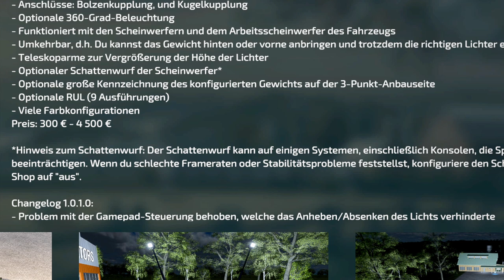LS22/FS22 - 2 neue Karten - 22 Neue Mods - 4 Updates - Modhub - Brombach - Europäische Landschaft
Kracher Mod: John Deere 9RT